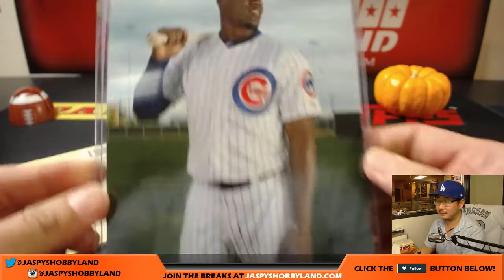Fr, 10/27/17 [2Box PERSONAL (Eric A)] #2 - 2016 Topps Vault Originals MLB Baseball